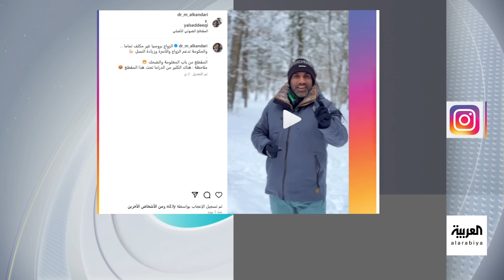تفاعلكم | إعلان زواج رخيص في الكويت يثير جدلا وانتقادات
" كيف تتزوج بدينار؟ "... فيديو لصانعي محتوى كويتيان يكشفان فيه عن رخص تكاليف الزواج في روسيا يثير جدلا وانتقادات واسعة